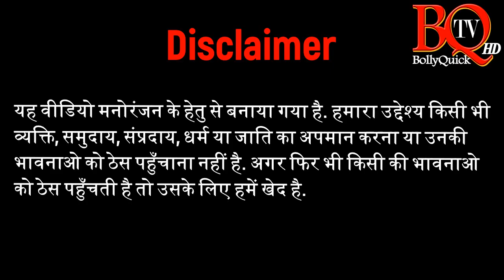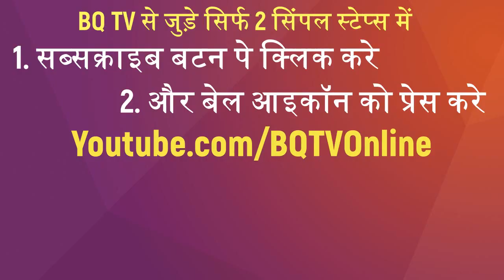Garmi Summer Funny Jokes in Hindi | गर्मी के मौसम पे एकदम हटके जोक्स | गर्मी चुटकुले | हिंदी जोक्स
गर्मी और बीवी का चक्कर क्या है? गर्मी में लडको को क्यों होती है टेंशन? गर्मी का कुछ लड़कियों पे क्यों असर नहीं होता? कितना पढ़ी लिखी है ये गर्मी? गर्मी और बेज्जती का हिसाब क्यों बराबर बेठता है? ये सवाल के जवाब जानने के लिए सुने ये मजेदार गर्मी जोक्स और हो जाए कुल.

Check out summer season special very funny comedy latest jokes in Hindi in this latest episode of BQ TV.

Garmi Summer Funny Jokes in Hindi
Concept: Diptesh Thakore
Voice Over: Diptesh Thakore
Script-Editing: Diptesh Thakore
Producer-Director: Diptesh Thakore